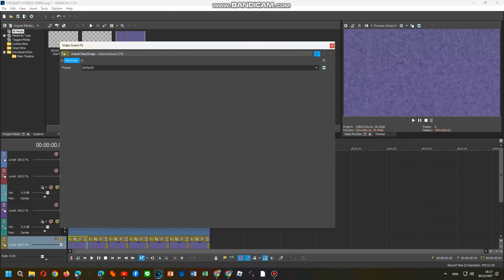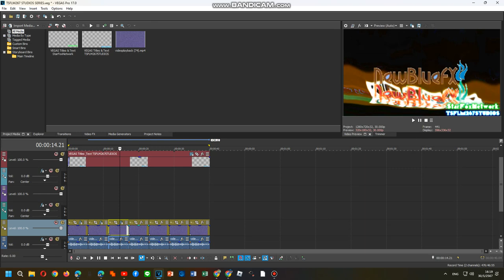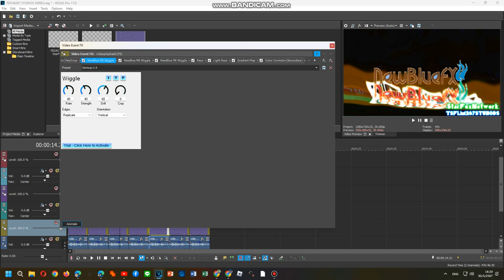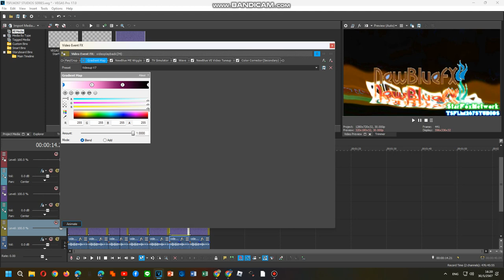How To Do Make Some Logoup A,B,C,D,E,F,G Part 1